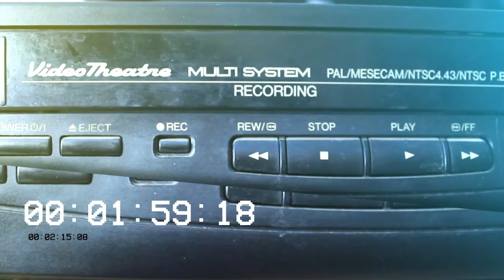Paris Trout (1991) Trailer - VHS Portugal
Trailer do filme "Paris Trout", incluído na cassete VHS portuguesa do filme "Testemunha Mortal", lançado pela editora Transvideo.

Trailer for the film "Paris Trout", included on the VHS tape for the Portuguese release of "A Time to Die".